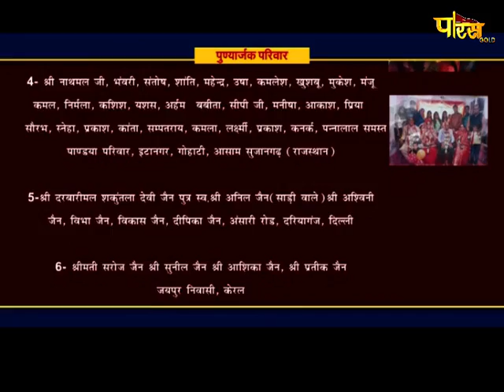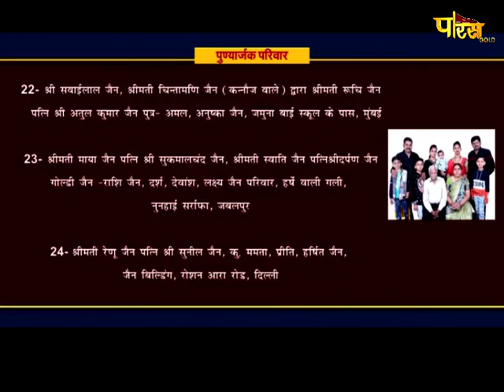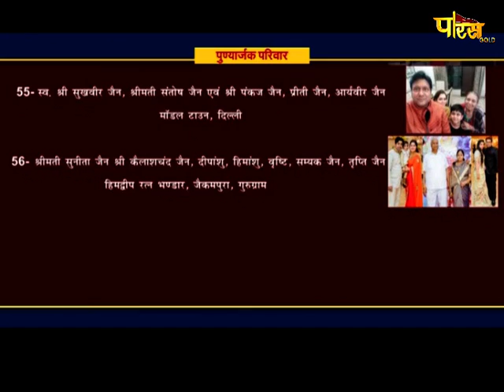विशेष - श्री भक्तामर विधान एवं पाठ | Hastinapur, Meerut ( U.P ) | Date:-03/03/21